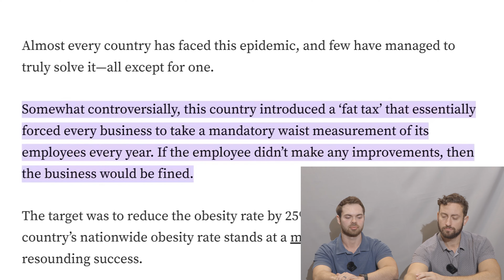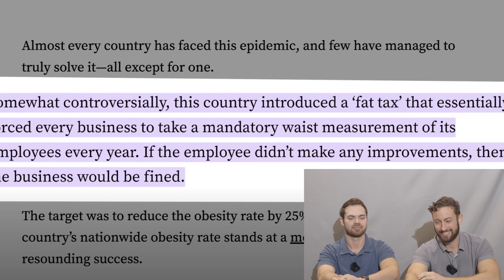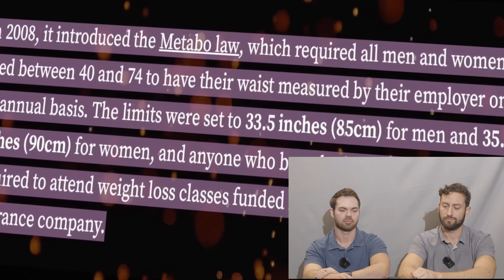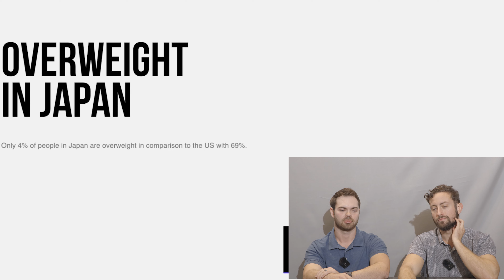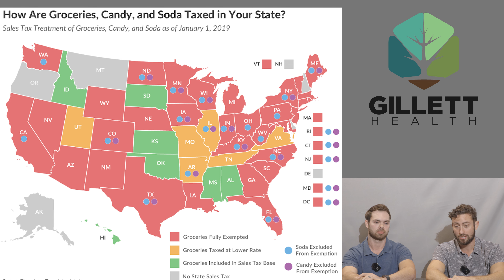Fat Tax Reaction | The Gillett Health Podcast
On today's podcast Dr. Gillett and James O'Hara NP, react to a fat tax and decide if America should do the same.

Intro (00:00)

Greg Doucette Reaction (00:24): reaction to Greg Doucette's take on the fat tax.

Tax Chart on Groceries (20:53): A discussion about a tax chart concerning grocery items.

Spirited Away (25:52): a discussion about the movie "Spirited Away," its themes, or related topics.

Outro (32:46):